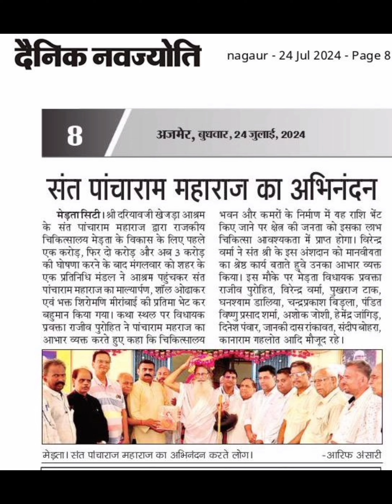परम पूज्य संत सम्राट सतगुरू श्री परसराम जी महाराज का आदर सम्मान करने आए मेडती की मीरा मंडली के सदस्य